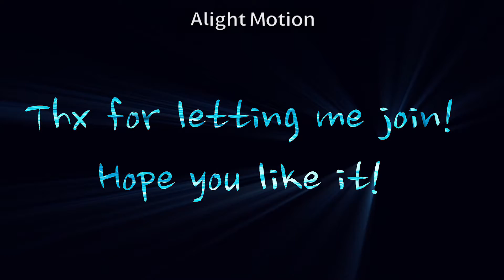Don’t Like 👿 -Demon Slayer- (Edit/AMV) [My Part]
Editing App: Alight Motion